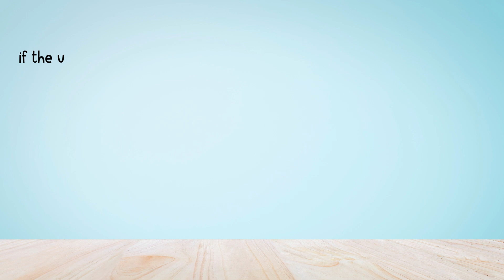How to Change Server in Epic Seven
In this video, you will learn how to Change the Server in Epic Seven, After watching this video you will be able to Change the Server in Epic Seven.